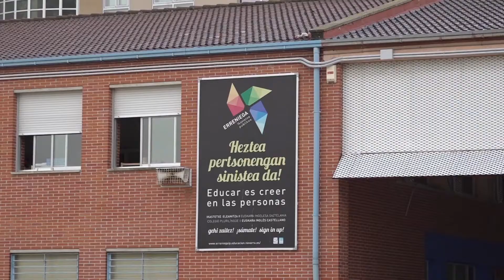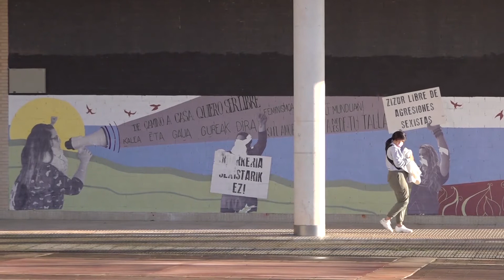IRUÑEKO TXOKOAK 2020 ZIZUR I Antxon Loyola